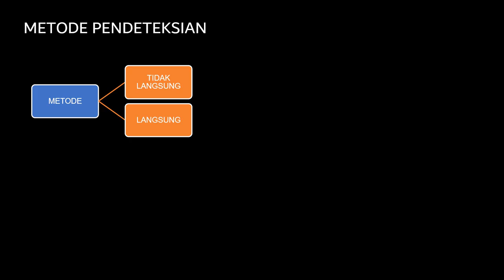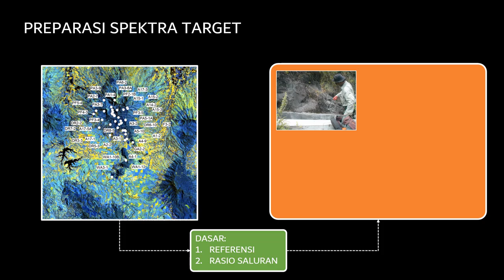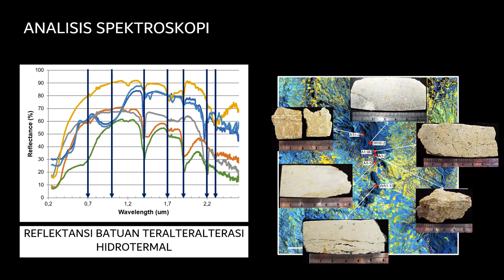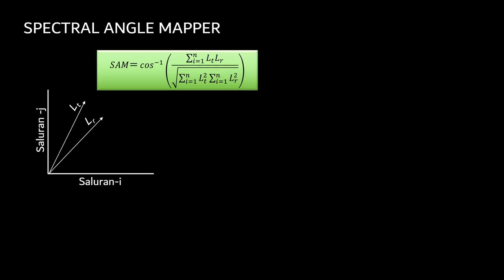GL5009 Penginderaan Jauh Geologi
Topik #05. Konsep analisis spektra
Segmen #03. Pemetaan mineral